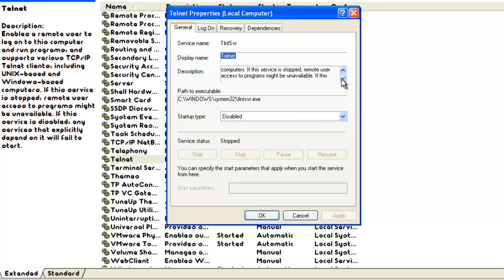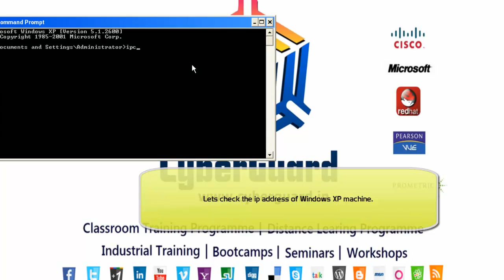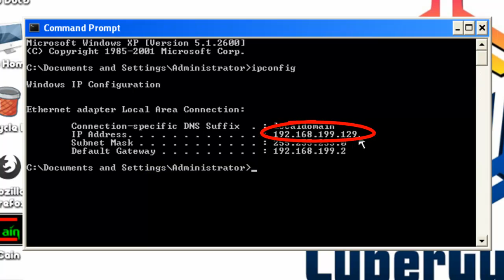Sniffing using Backtrack 5 & Ettercap-gtk.mp4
In this video we will show you how to sniff or hack the telnet passwords using ettercap in Backtrack Operating System.